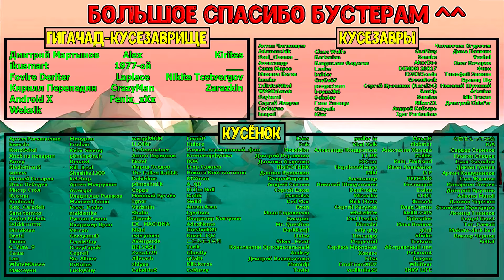В этой игре бьют ОЧЕНЬ больно)) / Огненный посох Сирокко и Первый босс / Windblown - прохождение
Windblown - экшн-рогалик от разработчиков Dead Cells, с очень кайфовым стилем, музыкой и геймплеем :з

Поддержать меня и получить эксклюзивы и прочие плюшки можно на Boosty

ВСЕ ЗАПЛАНИРОВАННЫЕ ИГРЫ И ПРЕДЛОЖКА ИГР НА КАНАЛ ЕСТЬ В МОЕЙ ВК ГРУППЕ И НА ДИСКОРД СЕРВЕРЕ, ССЫЛКИ НИЖЕ

Вот и вторая серийка по Windblown, в этот раз уже с лучшим пониманием дела и механик. К которым сегодня добавится Кристаллизация, некая казнь монстров с малым ХП. Забег мы сделаем через огненный посох Сирокко, с дарами на огонь, но и постараемся не забывать о выживаемости. Ведь бьют здесь очень уж больно, один удар может не то что снести половину ХП, а даже ударить больше, чем у тебя в принципе максимального :D Благо хоть есть защита от ваншота и ралли эффект. Нашей целью будет Первый босс, а также потом посмотреть на следующие биомы, зайти дальше, чем в прошлый раз :з

Купить и скачать Windblown можно в Steam по ссылке -

Подробнее о самой игре:
Windblown (Виндблоун) - это игра от компании Motion Twin, разработчиков легендарной Dead Cells. Это также экшн-рогалик, но со своими особенностями. Шикарный визуальный стиль, структура локаций и перемещения по ним, динамичная боёвка со своими механиками, но и также со схожим почерком в деталях :з

В ранний доступ вышла игра 24 октября 2024 года и я её давно ждал, интересно было посмотреть. Жаль что игра не на русском изначально, но тем не менее надеюсь, что прохождение её вам понравится :з